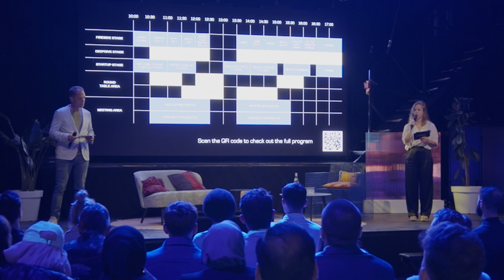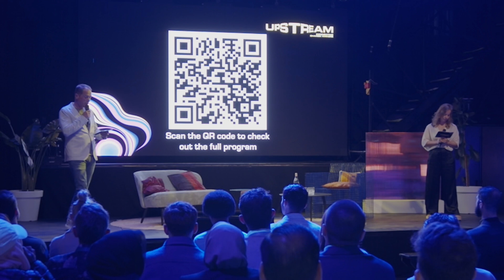Grand opening Upstream Festival 2024 - Fireside stage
Upstream is where innovation meets community. Join us for an electrifying blend of inspiration, collaboration, and forward-thinking. Whether you're a founder, investor or a corporate changemaker, this community-driven festival is your gateway to cutting-edge ideas, meaningful connections, and endless possibilities.